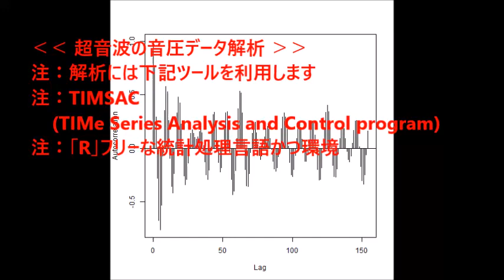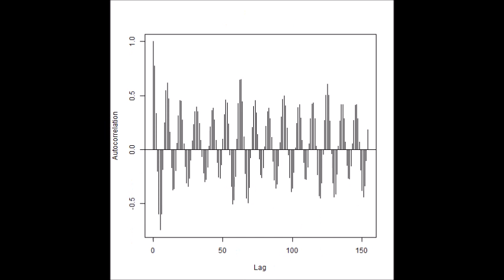‹‹ 超音波の音圧データ解析 結果：スライドショー››